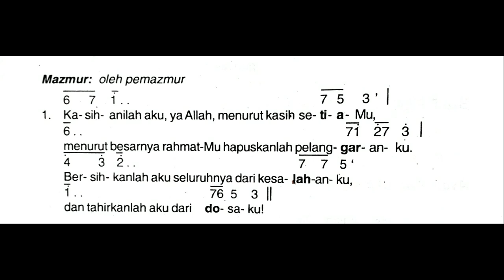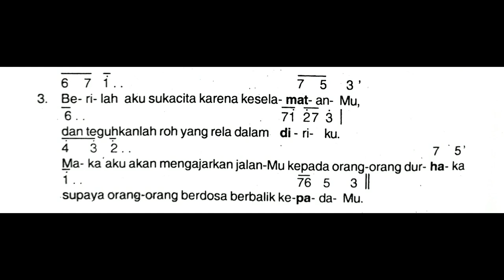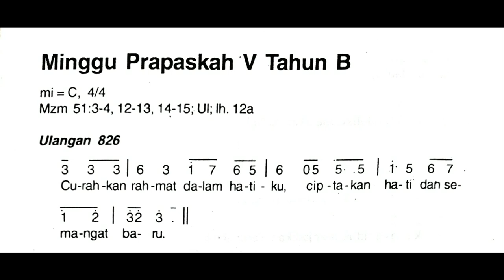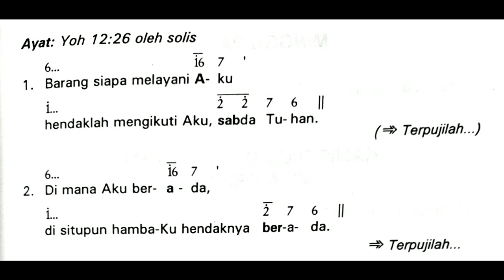Minggu, 21 Maret 2021 || Mazmur Tanggapan Hari Minggu Prapaskah V (Kelima) || Tahun B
Shalom!